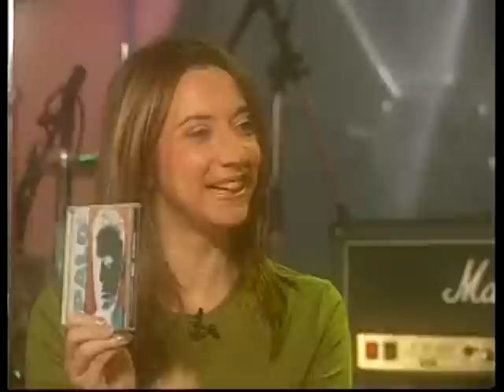Palo Pandolfo "Entrevista"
Especial de Palo Pandolfo
Sonido Argentino
Canal Music Country
Solo tango